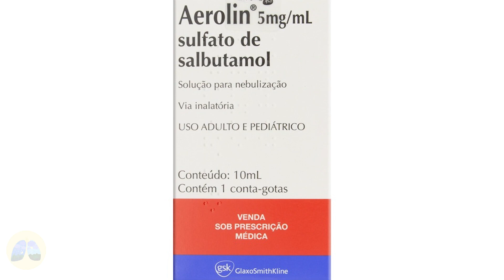Todos os remédios que você pode por no nebulizador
Que remédios você pode por no nebulizador?
1- ipratropio conhecido como atrovent
2- salbutamol gotas para nebulização ou em flaconetes que é o aerolin
3- beclometasona e budesonida para nebulização respectivamente clenil A e budecort.
Se usados e combinados corretamente vão fazer um tratamento adequado. Lembrando que todo tratamento deve ser orientado pelo seu médico